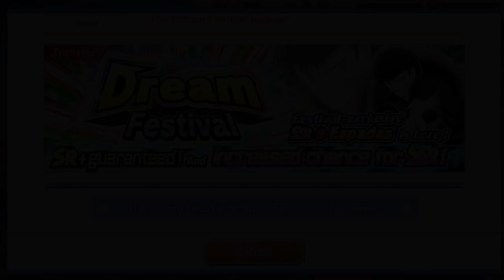[GACHA] 600++ DB GACHA ESPADAS DF !! - CAPTAIN TSUBASA DREAM TEAM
600++ DB Buat GACHA ESPADAS DF. Siapa yang nyangkut dari 600  ++ DB ??